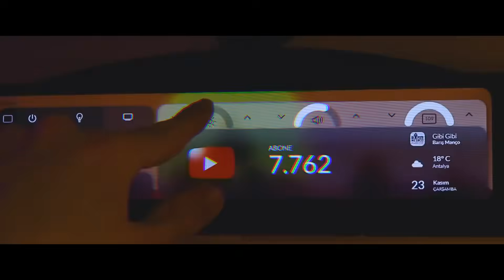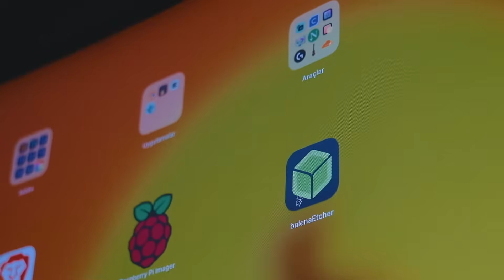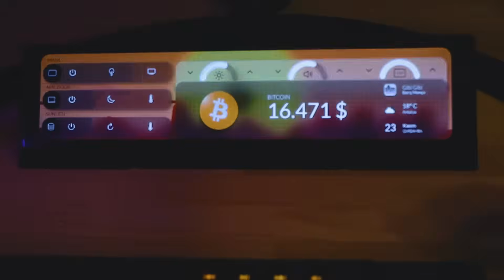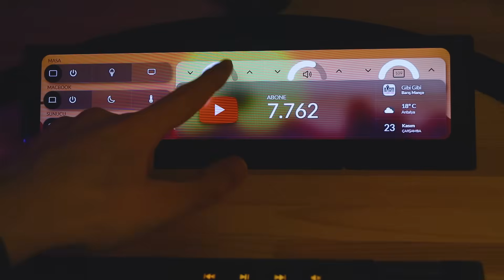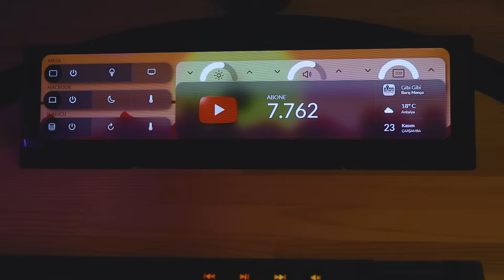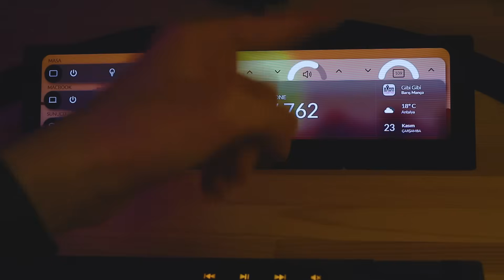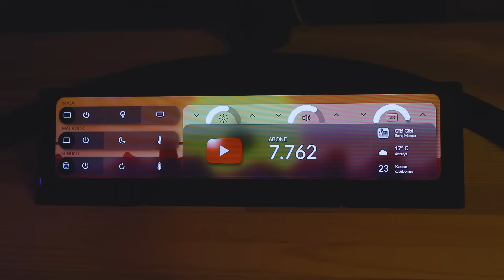BİLGİSAYAR MASASINA DOKUNMATİK EKRAN YAPMAK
Akıllı bilgisayar masamda dokunmatik bir kontrol paneline ihtiyacım vardı. Ben de ultrawide bir dokunmatik ekranı çalışma masama monte ederek onu akıllı masa için kontrol paneli haline getirdim.

İyi Seyirler..
00:00 Açılış
00:37 Plan
01:41 Montaj
07:20 Yazılım
09:11 Sonuç
17:21 Kapanış
💗 Video Hoşunuza Gittiyse Beğenmeyi Unutmayın !
⚡ Düşüncelerinizi Yorumlara Yazmayı Unutmayın !
📺 Benim Habitat (Oynatma Listesi)
Merhabalar ben Emre Red !
Beni First Person Rider olarak da biliyor olabilirsiniz.
Videolarımda yapılmayanları yapıyor, icatlar çıkarıyor, yapay zekalar geliştiriyor, bazen de robotlar yapıyorum!
Ayrıca motosiklet kullanmayı seviyor ve videolarıma motovloglar ekliyorum, beni First Person Rider olarak da tanıyor olabilirsin.
Neden katılmıyorsun sen de?